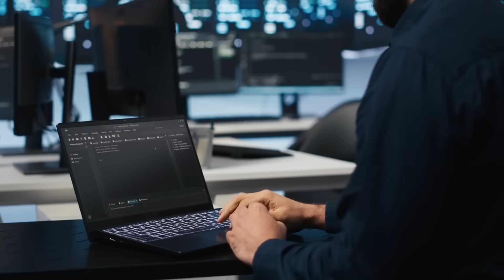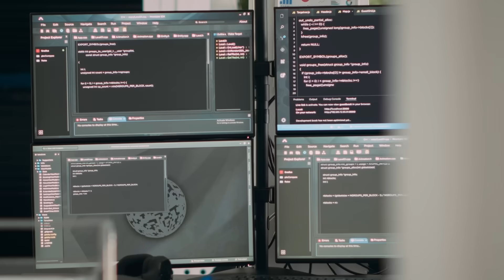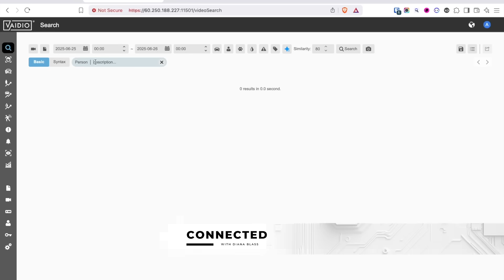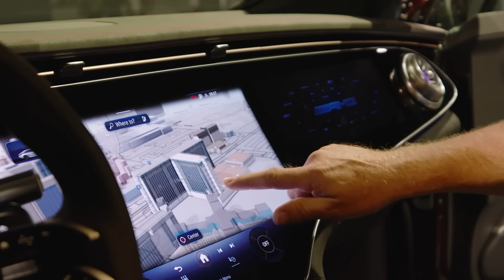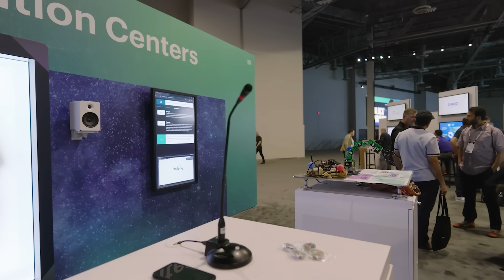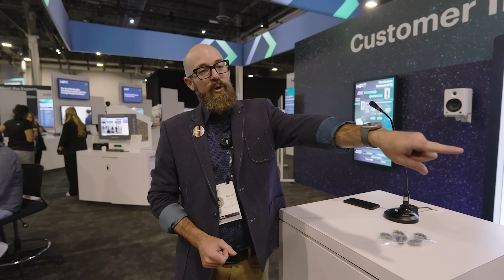Six Five Connected with Diana Blass: Navigating the AI Era with HPE's Infrastructure Innovations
0:00 AI supercharging emerging technologies at HPE Discover
2:25 HPE's AI-driven innovations and partnerships
4:29 AI applications in edge computing and vision
6:12 HPE's AI factories for enterprise deployment
8:32 Supercomputers powering AI breakthroughs in healthcare

The AI era didn’t arrive out of thin air, it's the result of years of meticulous engineering.
For Six Five Connected, host Diana Blass leads a compelling exploration from HPE Discover Las Vegas 2025! Guests discuss how HPE, ten years after its emergence as an independent entity, has meticulously crafted an extensive portfolio aimed at ushering in the AI era. Hear from Antonio Neri (President and CEO, HPE), Dr. Ben Bennett (Dir., HPC Strategic Marketing HPE), Andrew Fox (Country Manager, Australia & New Zealand, HPE Aruba Networking), Florian Reinhold (Head of Global Product Marketing, Siemens Healthineers), Douglas Hammer (SVP, Strategy, Vaidio), Peter Grendel (CEO & Founder, abat), Linda Coule (Manager, HPE & Enterprise AI Business Development, UKIMEA, HPE), and Daniel Sherrill (Global Director, Strategic Customer Engagements, HPE).

To stay ahead of the curve and witness the next chapter in this journey, register now for HPE Discover Barcelona
Key takeaways include:

🔹HPE's Decade of Evolution: Explore how HPE's journey over the past decade has culminated in a comprehensive infrastructure portfolio, ready to power the AI era, showcased through various innovative deployments.

🔹AI Factories Enable Scale with Control & Sovereignty: Learn how AI Factories are part of HPE's strategic solution for enterprises scaling AI. These factories seamlessly integrate compute, storage, and data control, with a critical focus on compliance and data sovereignty.

🔹AI Across the Stack with GreenLake Intelligence: Understand the pivotal role of HPE’s GreenLake Intelligence in embedding AI across infrastructure stacks, enabling intelligent management of operations, costs, and sustainability.

🔹Transformative AI in Action: Witness the tangible impact of AI across industries, from enhancing guest experiences on Carnival Cruises with HPE's networking solutions to revolutionizing manufacturing with HPE NonStop, and powering mission-critical supercomputing like El Capitan.